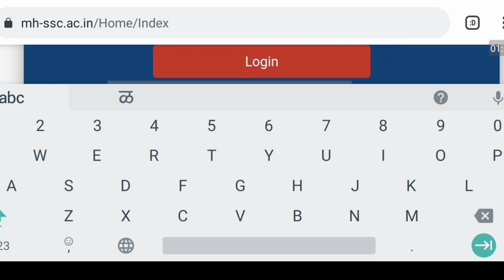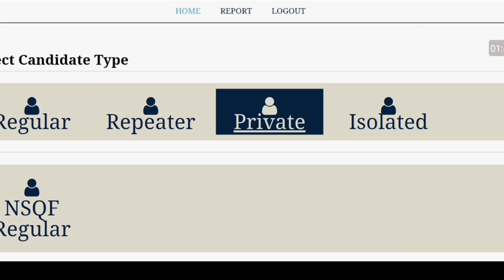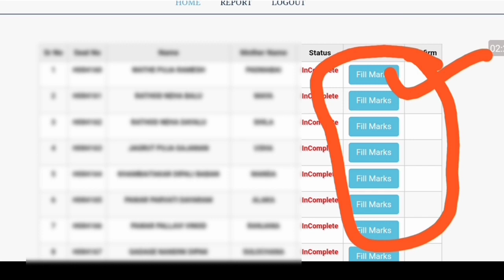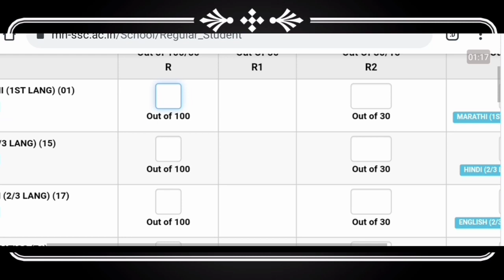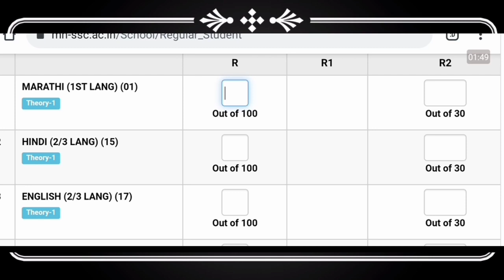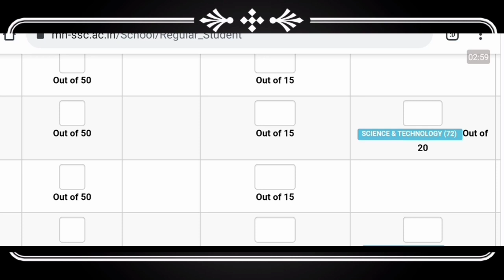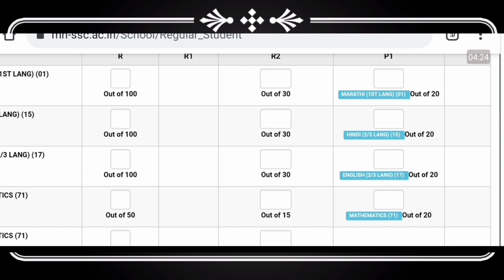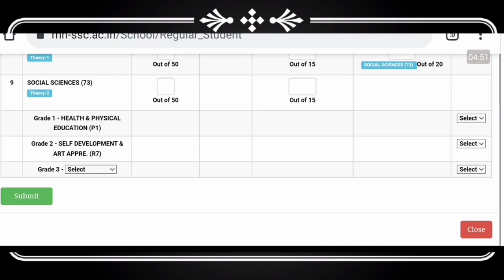10 वि ऑनलाईन निकाल 2021 || 10वि ऑनलाईन मार्क्स कसे भरावे || 10th mulyamapan online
10 वि ऑनलाईन निकाल 2021 || 10वि ऑनलाईन मार्क्स कसे भरावे || 10th mulyamapan online